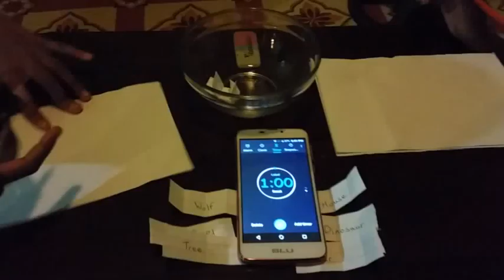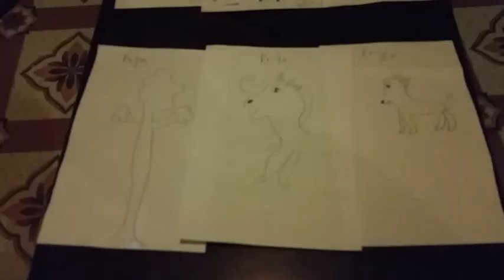1 minute drawing challenge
1 minute to draw random stuff 3 rounds. 1 minute to draw challenge family fun